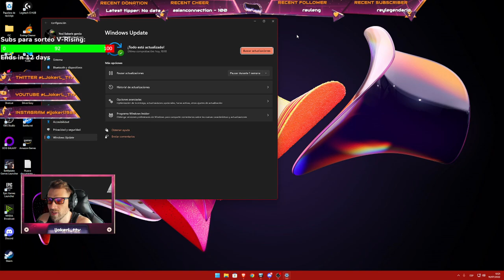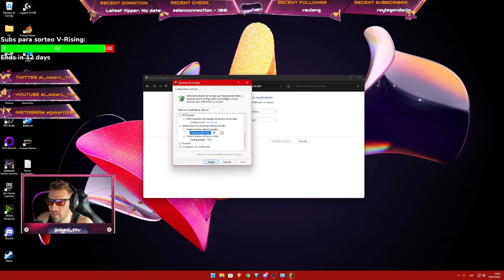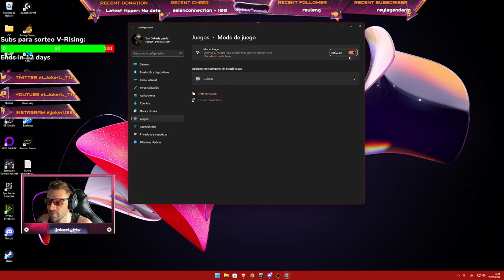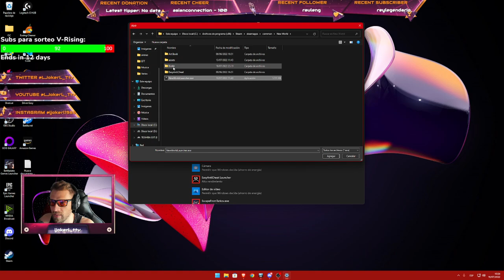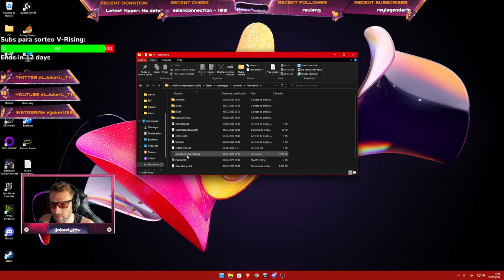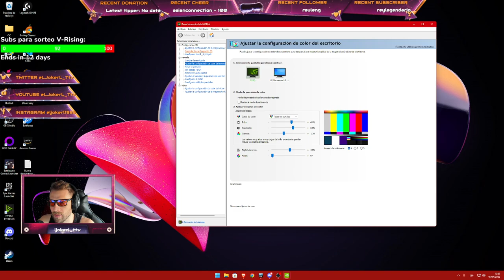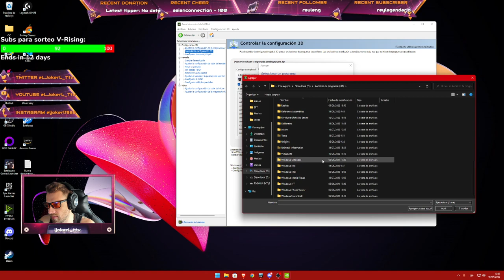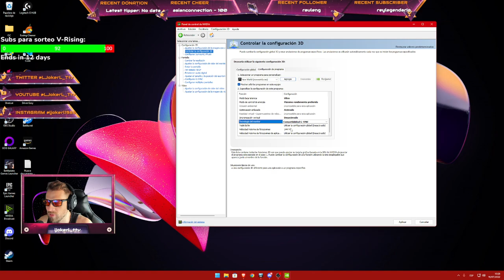New World Best Graphic Configuration LJokerLTTV ABATON BOW / SPEAR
Hello everyone.
Here I bring you the video I promised you of the best performance setup in the New World.
If you have any doubt, leave it in the comments.
Best regards

Aquí os traigo el video que os prometí de la mejor configuración de rendimiento en el New World.
Cualquier duda que tengáis me la dejáis en los comentarios.
Un saludo